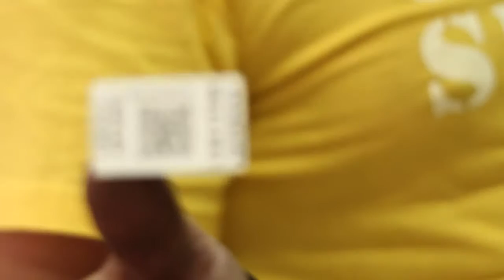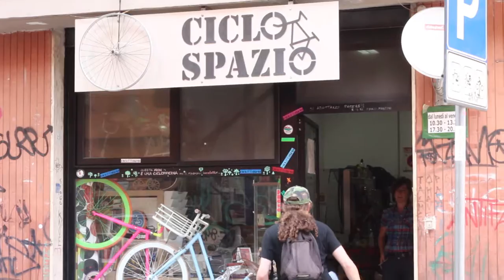Ri- Accordi Urbani - Ex Caserma Rossani - Davide Morelli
Davide Morelli -  Ciclo Spazio

La ex Caserma Rossani, un’area militare di circa 8 ettari nel cuore della città di Bari, dismessa negli anni ‘90 e divenuta di proprietà comunale nel 2008.

Nel 2014 il Comune di Bari ha attivato un percorso partecipativo (Ri-Accordi Urbani) con la finalità di condividere con i cittadini il percorso di riqualificazione della Ex Caserma Rossani
 moltiplicando gli attori e i punti di vista coinvolti nel processo di riqualificazione della ex caserma

Il percorso è stato articolato in due fasi. Per l’area nord, un tempo sede dei campi sportivi, attraverso atelier tematici è stato costruito un manifesto per il parco, successivamente confrontato con il progetto preliminare che era già stato redatto dall’architetto Fuksas, fornendo indicazioni specifiche, recepite nel passaggio dal progetto preliminare al definitivo.
E’stato, inoltre, deciso di ospitare la sede dell’Urban center in un piccolo edificio già in corso di ristrutturazione; e si è condivisa la scelta di insediare in due padiglioni della ex caserma il polo bibliotecario regionale (Biblioteca del Consiglio regionale e Mediateca).

Nella seconda fase del percorso, concentrato sull’area sud, in base agli esiti di un Open Space Technology, il confronto si è focalizzato sulle modalità di gestione del polo bibliotecario regionale concepito come Public library; e sulle iniziative per dare spazio alle volontà dei partecipanti di mettere in gioco la propria capacità di cura dei luoghi, concentrandosi sull’insediamento di una ‘casa delle associazioni’ e sulla sperimentazione di pratiche di autocostruzione e gestione condivisa di un’area verde.
Dal confronto è emersa anche l’idea, già formulata negli anni precedenti, di insediare nella ex caserma l’Accademia delle Belle arti.

(Interviste, ricerche, testi e
video a cura di Irene Guida)